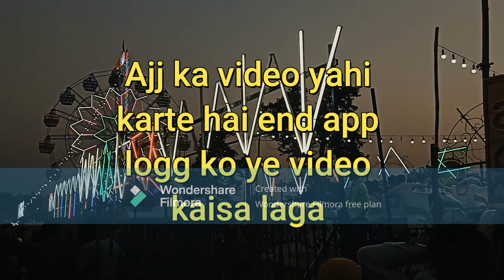Mela Vlog Video || CIRCUS VLOG || Enjoy In Mela || Rehmani Vlogs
Mela Vlog Video || MELA VLOG VIDEO || CIRCUS VLOG || VLOG || Enjoy In Mela || Rahmani Photography